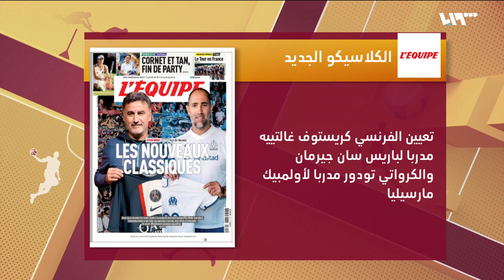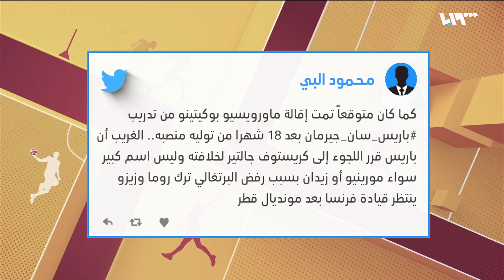باريس سان جيرمان يعين مدربا جديدا.. ما طبيعة علاقته بميسي ومبابي؟ | شوط إضافي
أعلن نادي باريس سان جيرمان الفرنسي عن إقالة مديرِه الفني ماوريسيو بوكيتينو في بيان نشرَه عبر حسابه على تويتر قال فيه: باريس سان جيرمان يؤكدُ أنه أنهى تعاونَه مع ماوريسيو بوكيتينو.